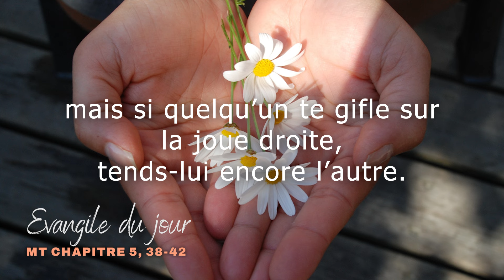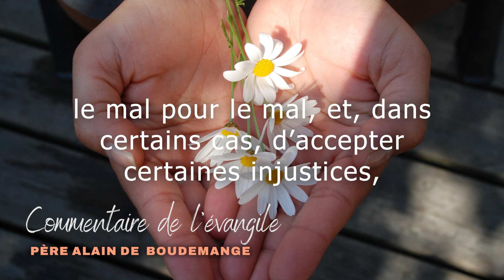Evangile du lundi 17 juin 2024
Chant: "Pour l'amour de mes frères" par Emmanuel music